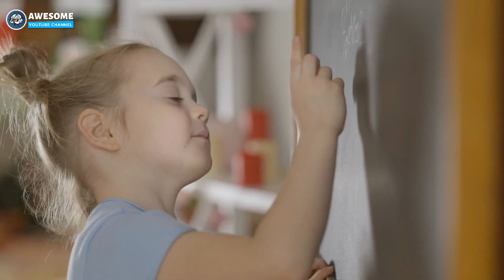Girl Born in Jail & Raised without Mom Makes it to Harvard after Childhood of Poverty. Inspiring!